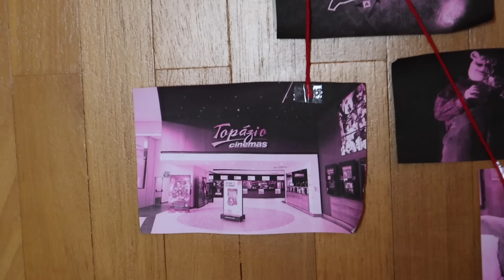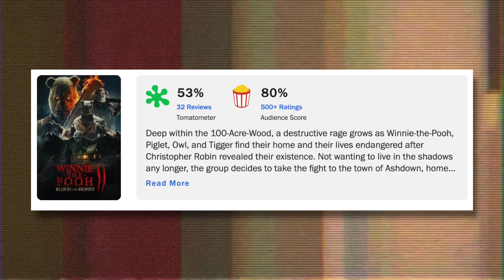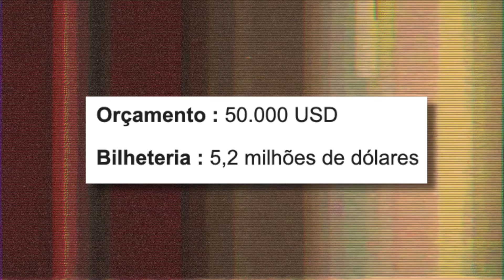CUIDADO! Esse filme pode te enlouquecer - URSINHO POOH SANGUE E MEL 2 (2024)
Resumo e crítica do filme de terror Ursinho Pooh Sangue e Mel 2 (2024). É de terror mesmo ou é de comédia? Fiquei confusa. Não é possível algo ser tão ruim assim sem ser de propósito… Continuo tão inconformada quanto no dia que fui assistir no cinema.

00:00 Intro
08:41 Resumo do filme